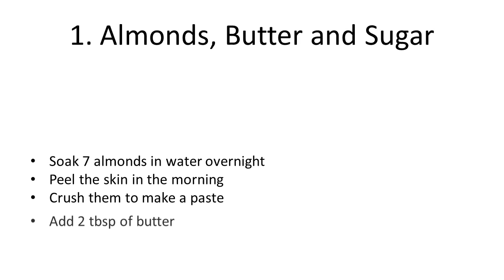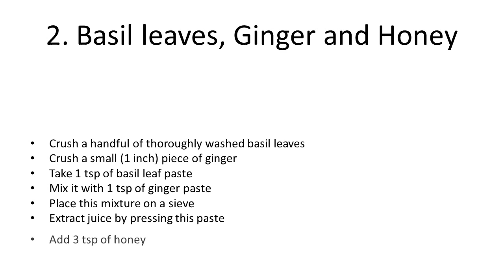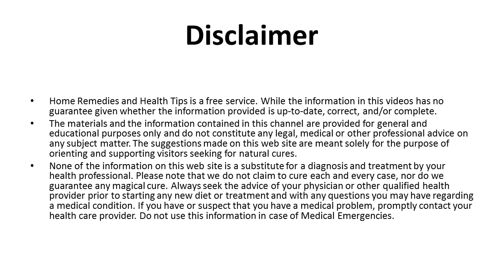Natural Ayurvedic Home Remedies for Dry Cough Home remedy for immediate relief